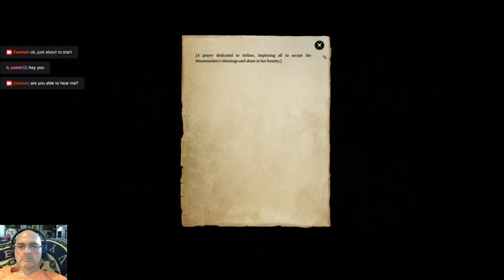Baldurs Gate 3. Episode 5. Picking up from meeting the hag, the party has options on where to go nex